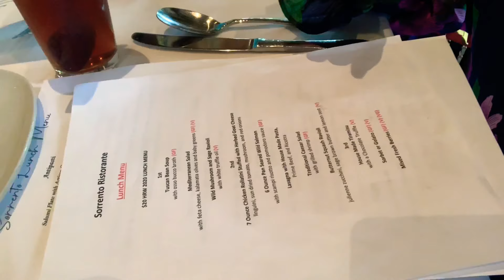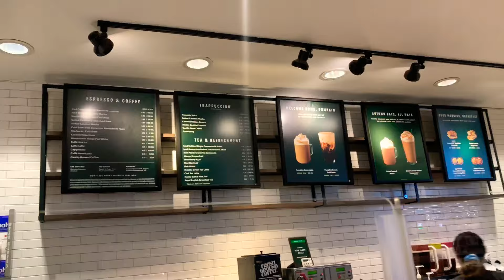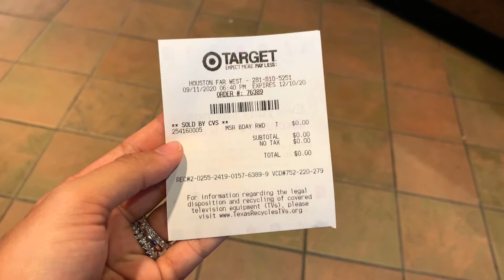Because this is my first life ❤️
Hi guys! I decided to do a birthday vlog to make this 2020 birthday memorable.

Yes, the title of this vlog is from a Kdrama. 😍 As I think about this title, I believe that it’s true that we are living our first life here on earth. No regrets from the past, no worries for the future, just live for the moment and honor God. 😊